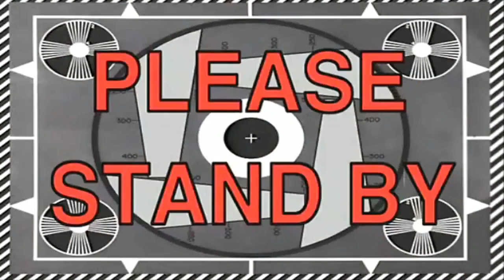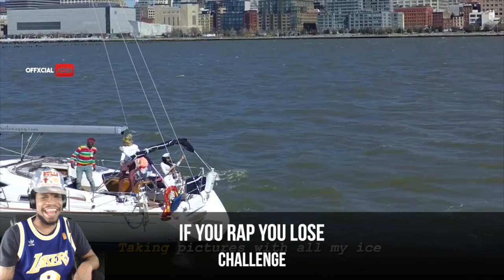LMAOO MOST LIT VIDEO EVER! IF YOU RAP YOU LOSE CHALLENGE!!!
My reaction to THE IF YOU RAP YOU LOSE VIDEO!!